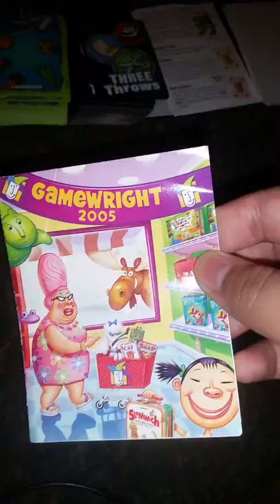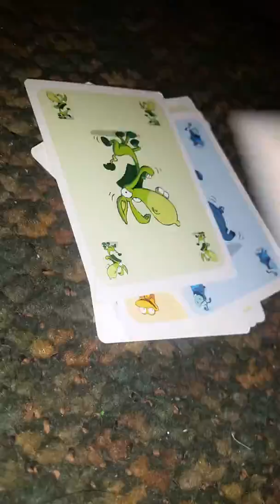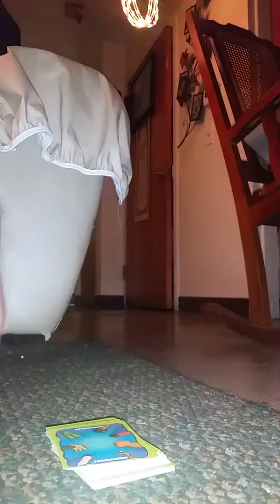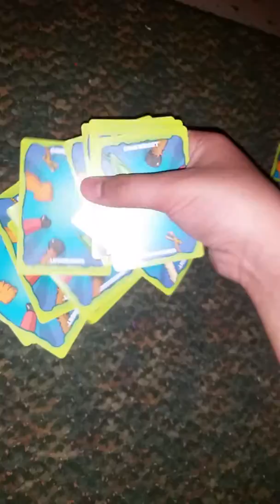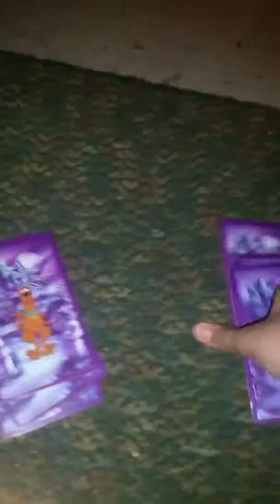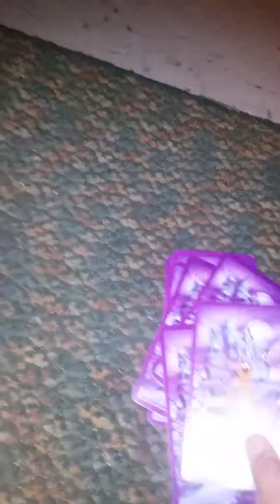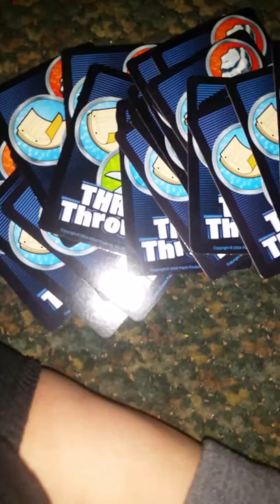Cards cards newburgh housing authority com and the king of the pack. I am going to be able to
Cameron.skeleton Dec the show. We are you going to be able to make sure you have to be able to make sure you have to be able to make sure 66, and I will be in the night. 55, and I will be in the night. I am going to be able to make sure you